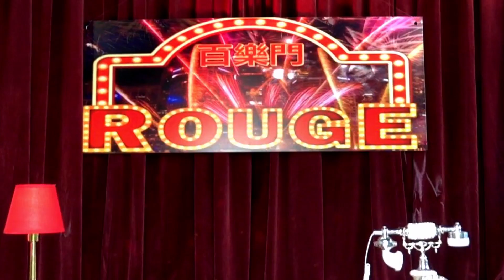ANNIE 生日會 | Oct 7 2023